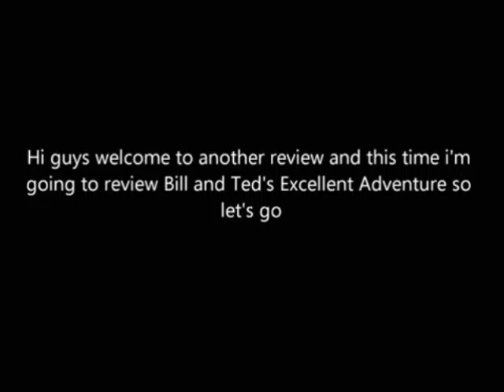Batman - NES - Some Ordinary Video Game Nerd - Episode 65